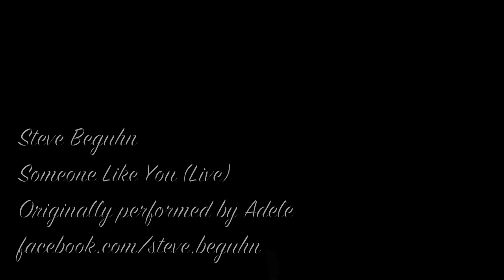Adele - Someone Like You (Steve Beguhn cover)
Credits:

Artist - Adele
Written & Produced by Adele and Dan Wilson
Album - 21
Label - XL, Columbia